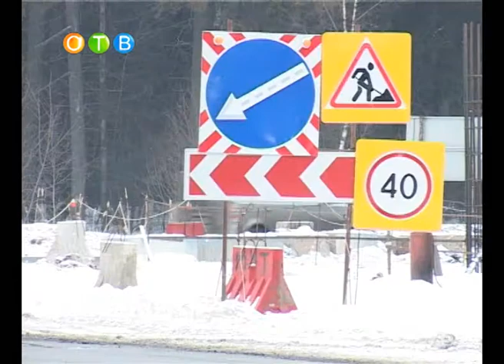«Открытая приемная» для открытого общения.wmv